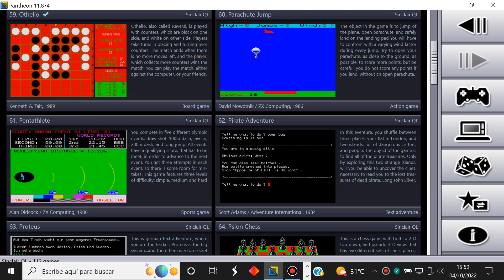Parachute Jump - Sinclair QL - Pantheon - Test Windows 10